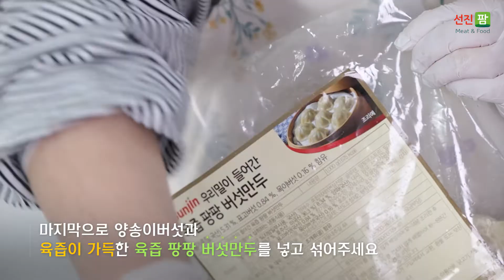220314 선진팜 만두까르보나라